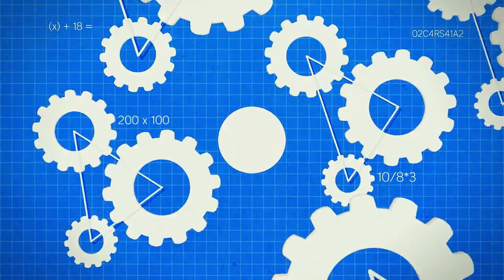OpTic Rated: Rated R Episode 1 by AGK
Digital Summer-Anybody Out There